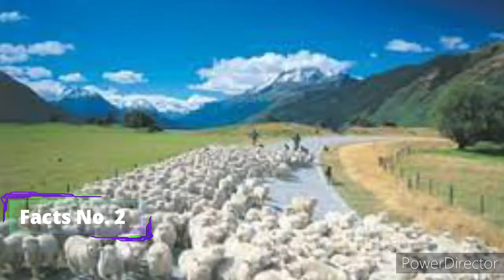इस रहस्यमय दुनिया से जुड़े 7 ऐसे रोचक तथ्य || जिनके बारे में जानकर आप नहीं करेंगे यकीन😨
इस रहस्यमय दुनिया से जुड़े 7 ऐसे रोचक तथ्य, जिनके बारे में जानकर आप नहीं करेंगे यकीन 7 such interesting facts related to this mysterious
ऐसे में आज हम आपको इस रहस्यमय दुनिया से जुड़े कई रोचक तथ्यों के बारे में बताएंगे, जिनके बारे में जानकर आप हैरान हो जाएंगे।

amazing facts
interesting facts
facts
hindi facts
in hindi
amazing fart facts in hindi
random facts
amazing facts about world in hindi
facts about india
amazing facts in world
amazing hindi facts
7 facts in hindi
india facts in hindi
some intersting facts
amazing facts about india
india facts
7 amazing facts about
in hindi
unknown facts hindi chennal
unknown facts
amazing facts
unknown facts in hindi
india gate unknown facts in hindi
interesting facts
amazing random facts
india gate unknown facts
hindi facts
facts about india
random facts

Note:- All the image/picture shown in the video belongs to the respect owners and not me...